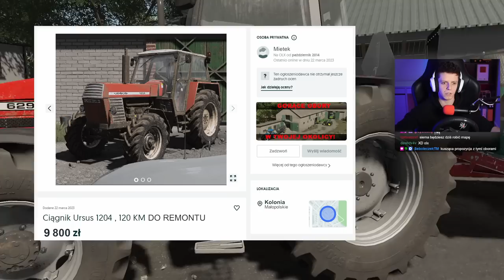Oglądam CIĄGNIK z ogłoszenia | Koniec remontu gospy! [76] Podwórko Kolonisty 👩‍🌾▶ Map: KOLONIA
Zostaw:
👍i🔔